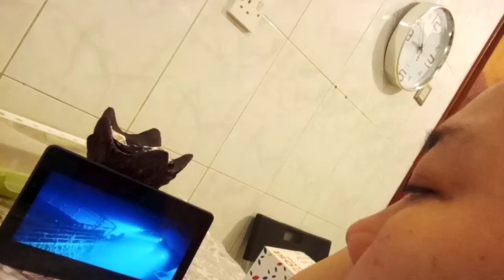July 11, 2020